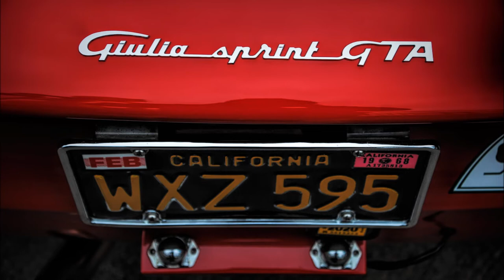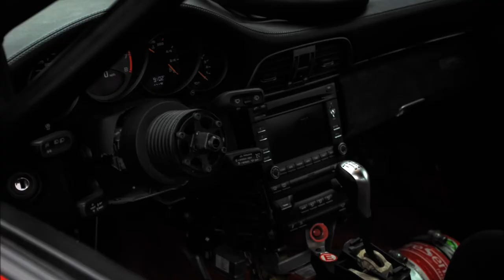Rusnak Auto Group's Morning Octane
Pasadena, CA. Saturday June 22nd, 2019 Rusnak Auto Group held its most recent edition of Morning Octane for the second time on the Colorado Bridge. Display vehicles who RSVP’d were able to display in the unique venue. Some of LA’s most unique collector cars were on display with vehicles ranging from ultra high end exotics to classics. A DJ MC’d the event while free coffee was provided for all who attended. Dream Donut Truck served donuts in the spectator and display parking lot at the Elks Lodge across the street from the Colorado Bridge.